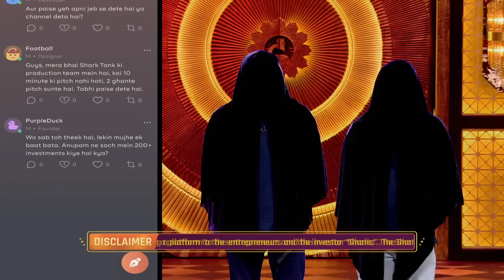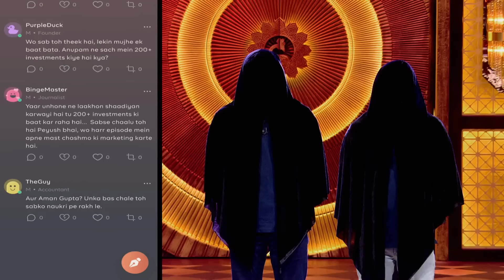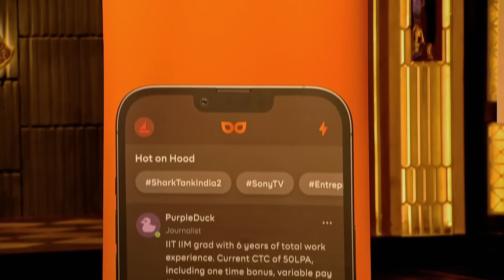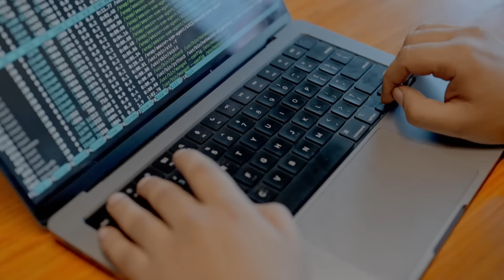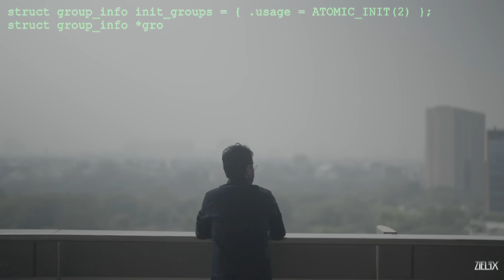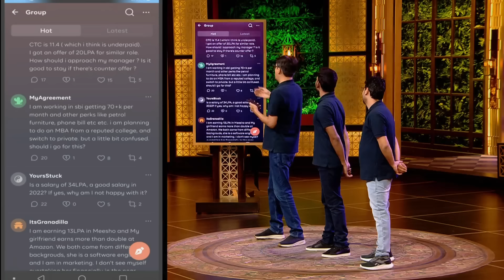'Hood' Brand के Pitcher का Face Covered देखकर Shark Anupam हुए Scared | Service Enterprises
Top service-based businesses that were featured on Shark Tank India Season 3 whose founders grabbed the opportunity of presenting their unique business proposition in front of the sharks with the hope of raising an investment and bringing them on board. Will these brands get what they are here for?